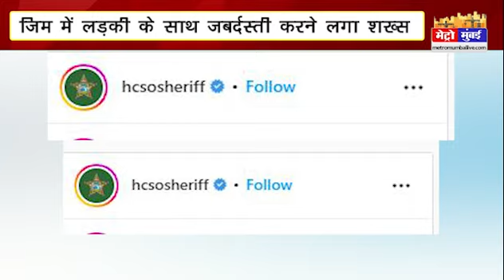जिम में लड़की के साथ जबर्दस्ती करने लगा शख्स महिला ने ताबड़तोड़ मुक्के से किया सामना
जिम में लड़की के साथ जबर्दस्ती करने लगा शख्स महिला ने ताबड़तोड़ मुक्के से किया सामना gym femal viralvedio fight | Metro Mumbai